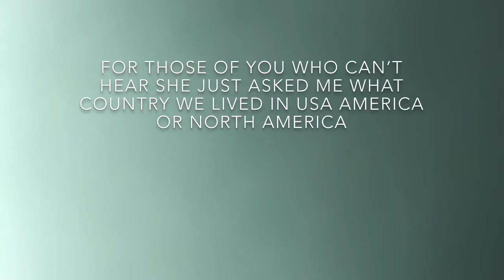what country do we live in? USA, America, or North America?//science with lilly